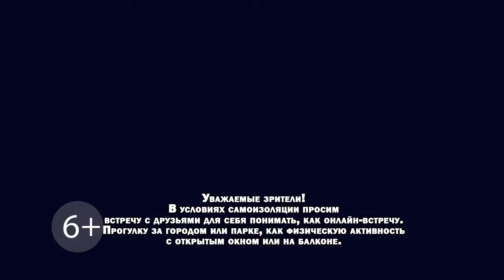"Звёзды знают". Гороскоп на 6, 7 и 8 июня (Бийское телевидение)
Гороскоп на 6, 7 и 8 июня 2020 года.